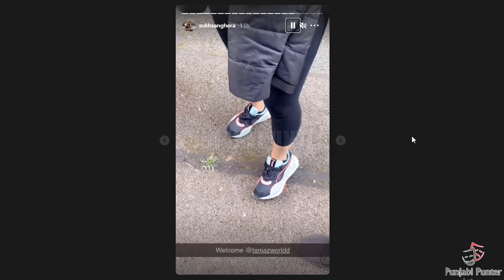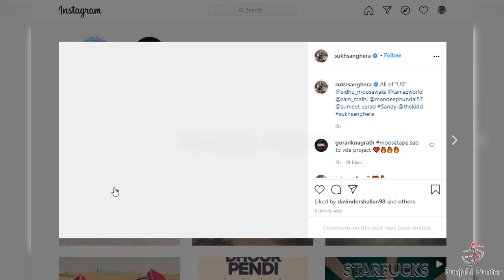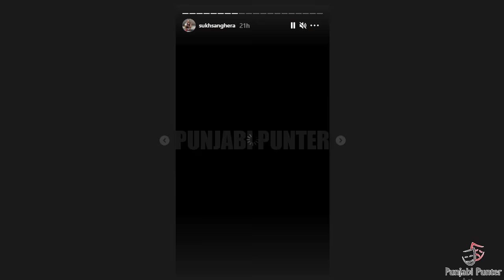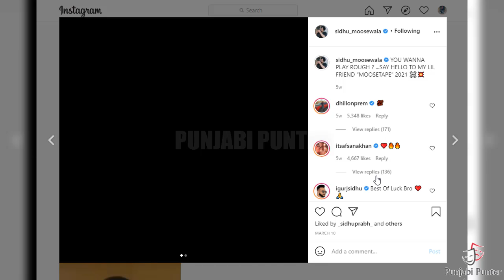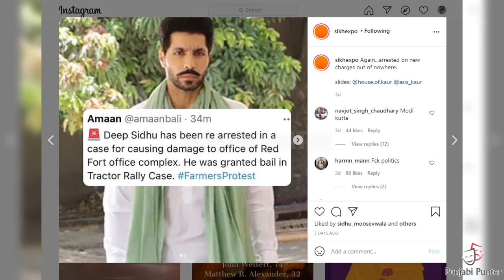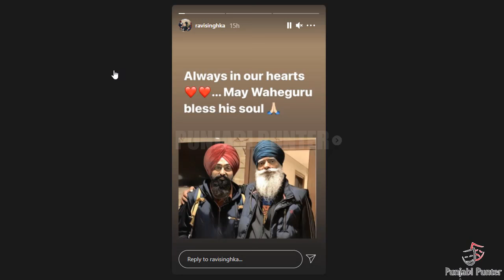Sidhu Moose Wala | US | Tania | Moosetape | Sonia Maan | Sukh Sanghera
Sidhu Moose Wala New Album Moosetape Next Track With Superstar Tania And Shooting Going On With Sukh Sanghera | Sonia Maan And Gippy Grewal Post About Farmers Protests |